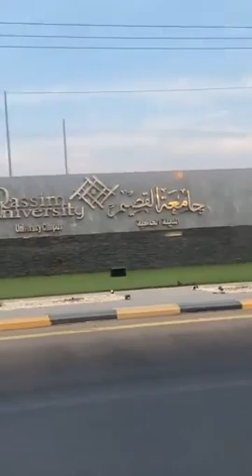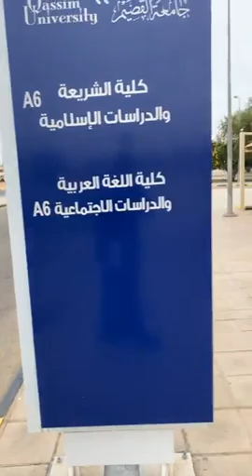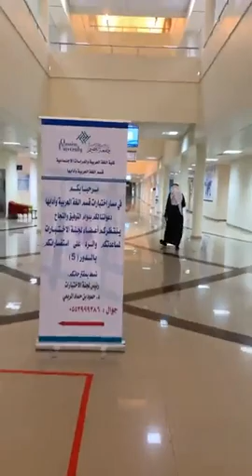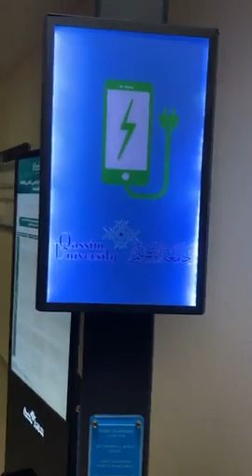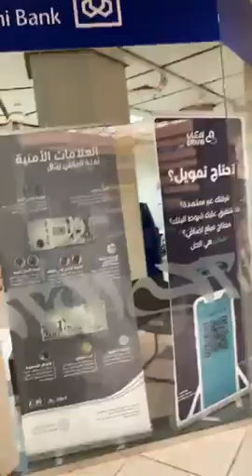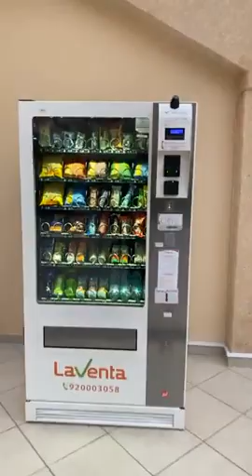Ano ang ibig sabihin ng Alkanuwd?